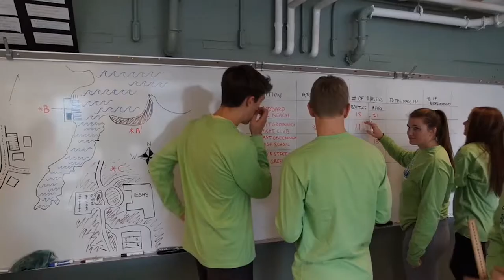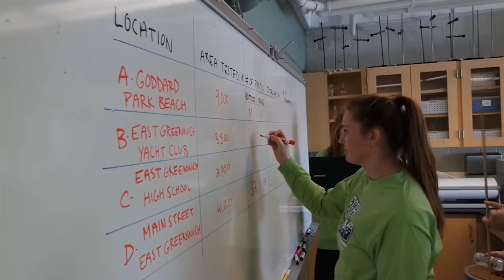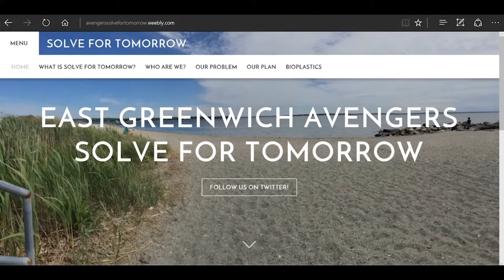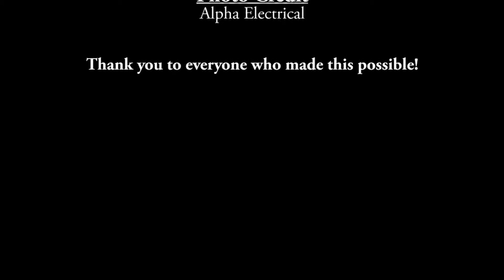Samsung Solve for Tomorrow - East Greenwich High School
Located in Rhode Island, East Greenwich High School students design and test several different biodegradable plastics to reduce pollution in local waterways.